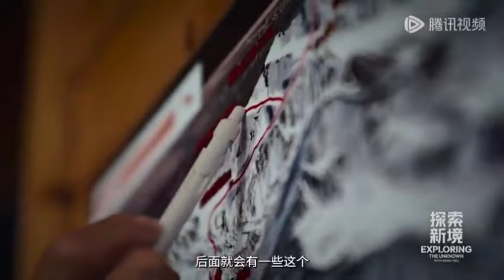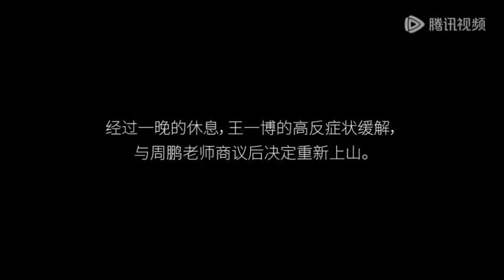Here Is Few Clips From Three Episodes Of Exploring The Unknown With Wang Yibo💚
There is no subtitles yet sorry. Discovery Channel will upload this SOON. Don't worry about it. All I wanted to show you that Wang Yibo really work hard for it. I love adventure things. I love adventure drama The Lost Tomb series r my favourite drama. Wang Yibo's Exploring The Unknown kinda seem to me Lost Tomb series. I LOVE IT. After Exploring the Unknown come out intentionally I will try to upload it here. Or wait for my Web page 🙏🙏🙏.